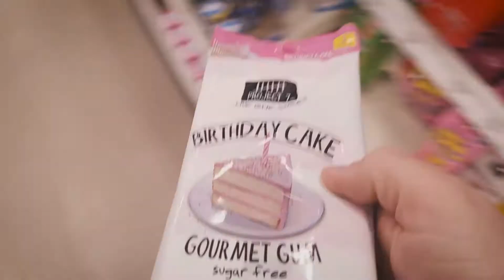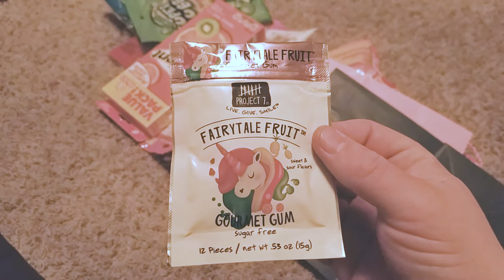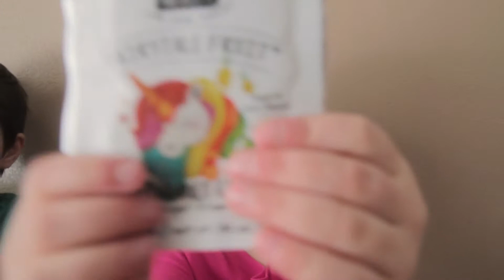Gum Birthday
For Iris's 5th birthday she was able to try gum for the first time.  We call it the Gum birthday

shot with Canon 60D and Samsung Galaxy S7